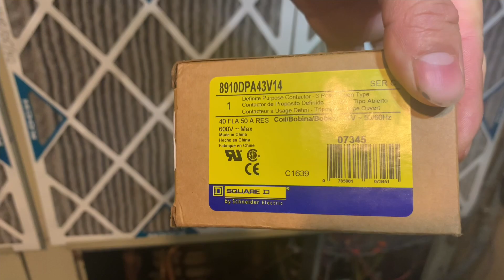De regreso a instalar nuevo contactor en aire acondicionado con corto. ( PARTE 2 )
De regreso a reparar aire acondicionado que encontré con corto circuito debido a contactor dañado.